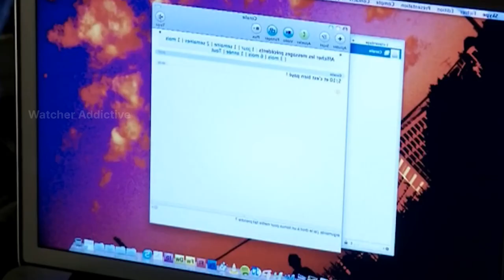Chronicles of French Family Film Explained in Hindi/Urdu Summarized Explained | Watcher Planet